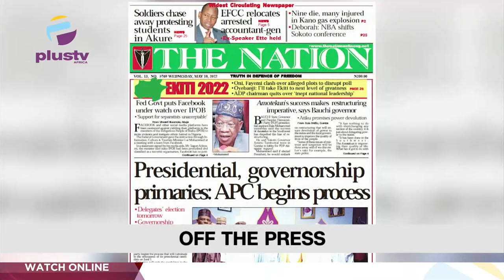Explosion Rocks Sabon Gari, Kano | THE BREAFAST